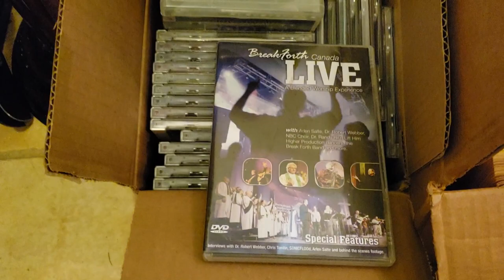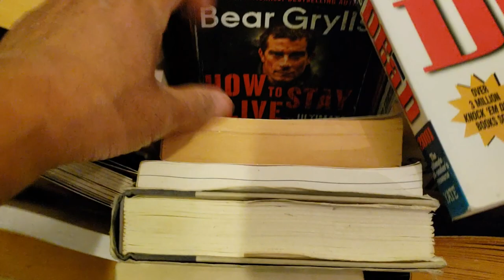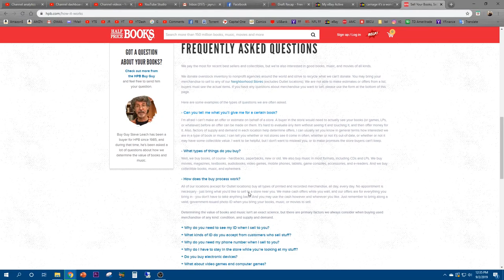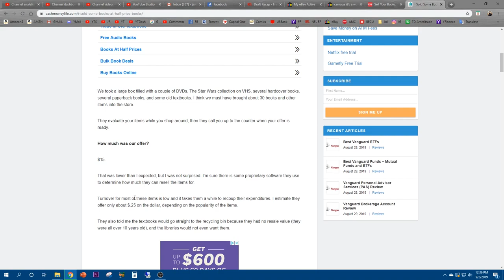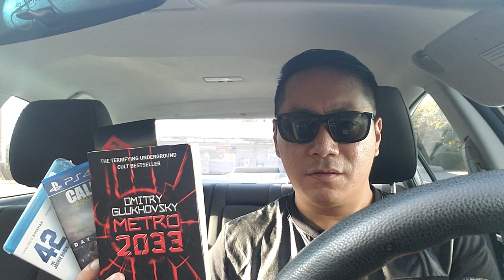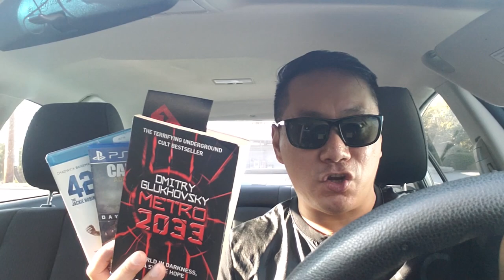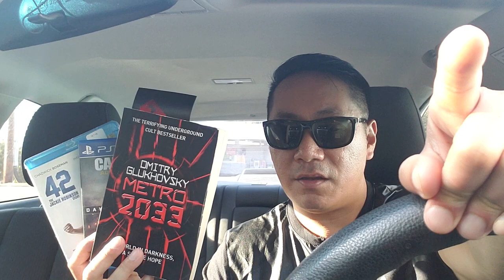How Much Does Half Price Books Give For Trade Ins? | Selling To Half Price Books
Have you ever wondered how much Half Price Books will pay you for your items?

*You can help support Akira and I by donating to this channel

Amazon Profile